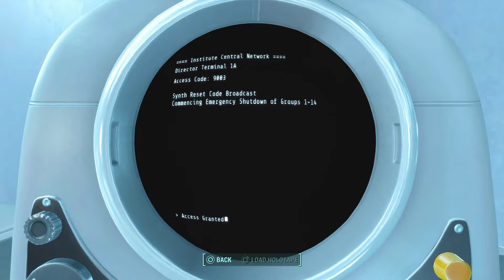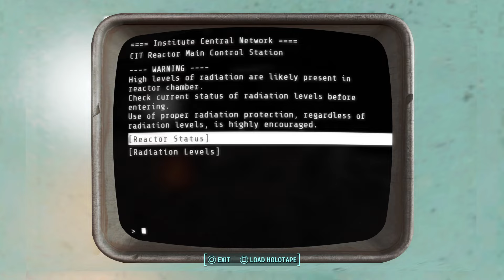Fallout 4 - the nuclear option - part 25 -